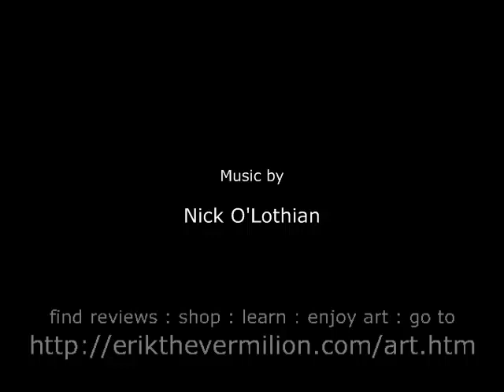Oil Paintings Reviews: 30 Years War Historical Background Part 1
The Writings of Beden show, how Italy became dominated by Findas folk from Troy.  Later, Simon Magus transferred the babylonian priesthood to Rome, and founded the catholic church, or the church of rome.  You can buy posters on Biblical and historical topics, at the links, to be found, on Erik the Vermilions website.

Portrait oil painting is the type, of art oil painting, that appeals to the type, of person, who relates more, to a personality, than to a scene, or an event.  Or you can show both portraits and scenes, together, on your wall, in a montage.

The Bible meaning is made clear, to our folk, and to our children, by story telling.  The arts for sale help, to visualize the scenes, that are told of, in the stories.

The 30 Years War, and the 3700 year prologue, and the aftermath, up til even today, are fertile topics, to be seen in the  posters for sale at the Erik the Vermilion Ministries website.

Noah is mentioned in the video, though his role, in the drama, is not, at first gazin, so dramatic, as is that, of, say, Gustavus Adolphus ii.  However, he must have had to struggle, to preserve the necessary discipline, to maintain himself within the scope of Gods approval, in order to be chosen, to preserve our bloodline, and that of the beasts, birds, and beasties.

Oil portraits, of Gustav Adolf ii, King of Sweden, are an excellent choice, of décor, for any true-hearted folks, particularly those, of us, who respect the Old Testament Bible.

Telling stories, of Bible history, becomes a lively event, when there is an oil portrait in view.  Many freemasons, and occultists, claim, that their Babylonian traditions originated with Nimrod, and his priests.

Tru Keeseys research, into the Infinity Bible Code, revealed to Al Neal, suggests that, perhaps, Sargon i is to be blamed, rather than Nimrod.

Survivors, of the flood, may have included those, who dwelt beneath the sea.  They may have been the people from the east, who took over the towns of Shinar.

The Christian Bible lays all the murders, and tortures, and misery, in the history, of the Earth, since the great flood, at the feet of Mesopotamia, and the priesthood.

Protestants were accompanied by witches in the Mayflower.  I have to, for now, assume that the witches were also part of the scattering, of the folks of babel.

The Bible scriptures tell, to us, that the Tower of Babel was abominable to God.  Likewise, I believe, are all skyscrapers.  Mention is made, of the baddies, and their towers.

Akkad was a part, of the Mesopotamian culture, and, hence, of the priesthood, that eventually became the papacy.

Bohemian grove, I must assume, for now, has also been a continuation, of the scattering of Babel.

Bible scripture tells, to us, that babylon was the first attempted new world order, or united nations.  Whatever man creates, it ought to be small.  No big buildings, no big bridges, nor dams, and no big organizations.

The bloody priesthood and sorcerers came from babylon, a daughter of Sumer.  They builded pyramids, and ziggurat.